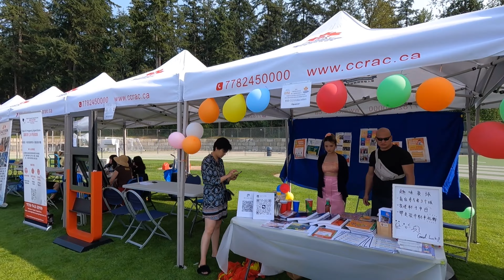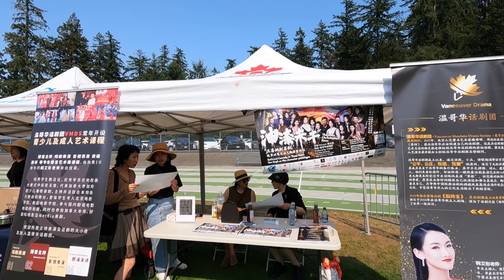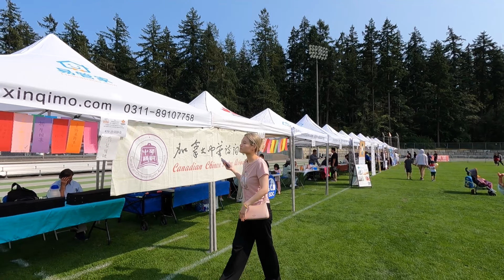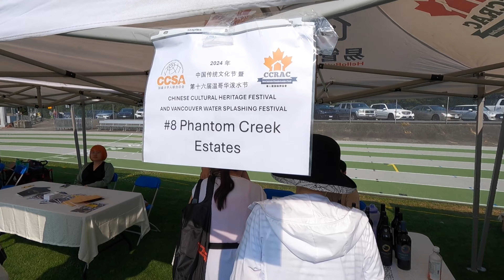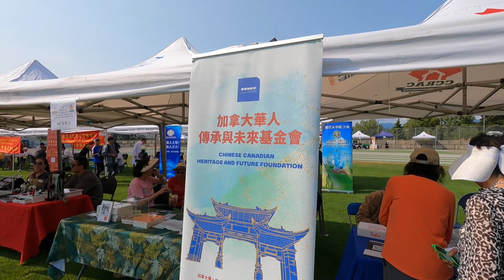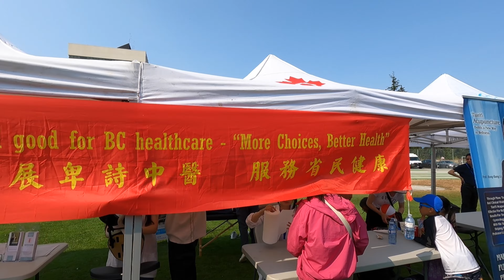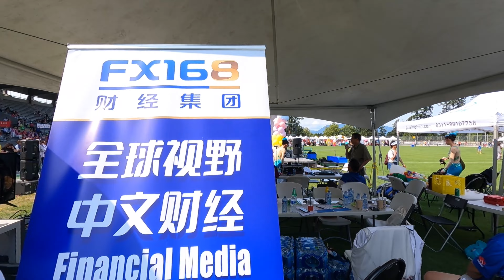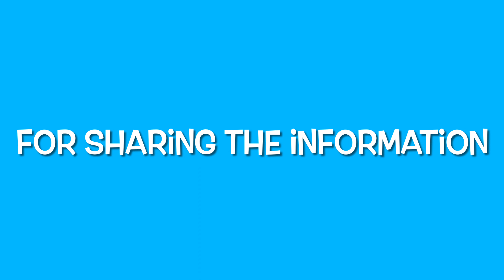Too many beautiful talented women at the Chinese Cultural Heritage and Water Festival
1. Good small business owners
2. Travel
3. Inspiration